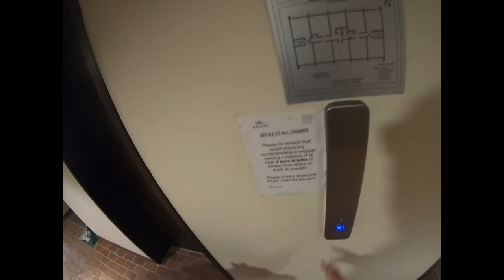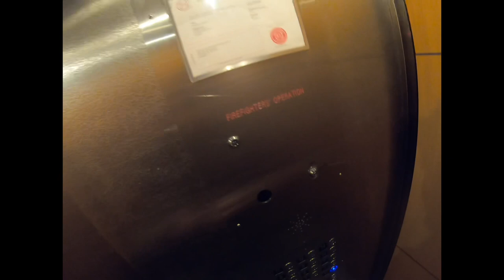Sensible Navigating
Using other senses to help you navigate through life is something that blind people do every day that sighted people do not do every day. Being able to navigate your daily environment when you don’t have use of your eyes to guide you might seem very strange to people who can see, but it is not strange at all for those of us who cannot.￼